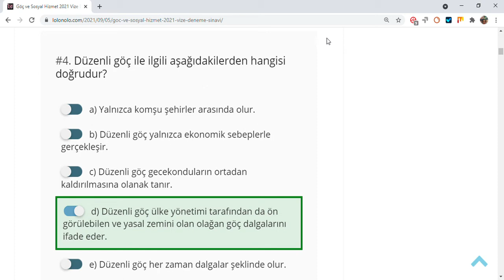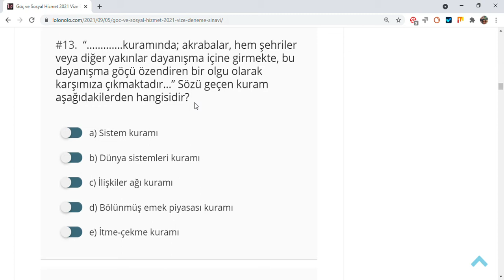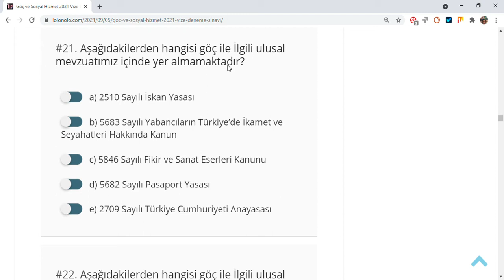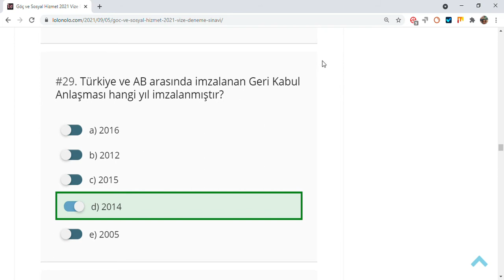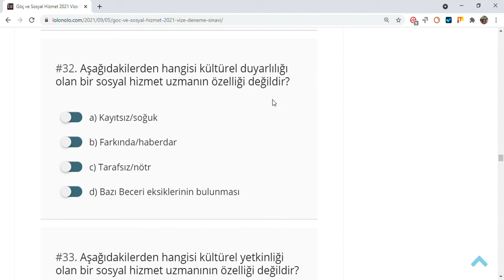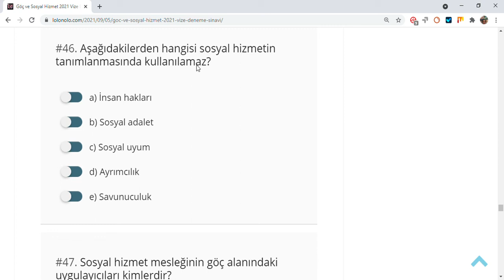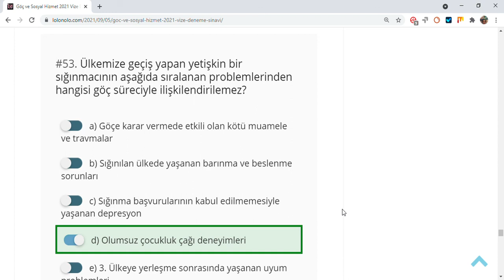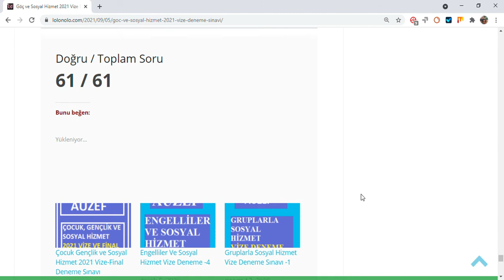Göç ve Sosyal Hizmet Vize Soruları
Göç olgusunu en iyi açıklayan ifade aşağıdakilerden hangisidir?

a) Kıtlık etkisi
b) Belirli nedenlerle insanların yer değiştirmesi
c) Siyasi tercihler
d) İstihdam politikasının sonucu
e) Ülkelerarası iletişimsizlik sorunları

“Birey ve grupların ekonomik, sosyal, kültürel vb. nedenlerden dolayı bir yerden başka bir yere gitmeleridir.” ifadesi aşağıdakilerden hangi kavramı tanımlamaktadır?

a) İç göç
b) Dış göç
c) İşçi göçü
d) Göç
e) Zorunlu göç

Dış göçü en iyi şekilde açıklayan ifade hangisidir?

a) Birey veya grupların zorunlu veya gönüllü olarak bir ülkeden başka bir ülkeye göç etmeleri
b) Bireylerin zorunlu olarak ülke dışına taşınmaları
c) Bireylerin gönüllü olarak ve mücbir bir sebep olmaksızın ülke dışına göç etmeleri
d) Bireylerin komşu ülkelere göç etmek zorunda kalmaları
e) Bireylerin yalnızca 1 yıl süreyle ülke dışına göç etmeleri

Düzenli göç ile ilgili aşağıdakilerden hangisi doğrudur?

a) Yalnızca komşu şehirler arasında olur.
b) Düzenli göç yalnızca ekonomik sebeplerle gerçekleşir.
c) Düzenli göç gecekonduların ortadan kaldırılmasına olanak tanır.
d) Düzenli göç ülke yönetimi tarafından da ön görülebilen ve yasal zemini olan olağan göç dalgalarını ifade eder.
e) Düzenli göç her zaman dalgalar şeklinde olur.

Düzensiz göç ile ilgili aşağıdaki ifadelerden hangisi doğrudur?

a) Düzensiz göç, aile içinden yalnızca bir kişinin başka bir yere hareket etmesini içerir.
b) Düzensiz göç, beklenmedik ve yasadışı yollarla ülkeye giriş yapan, kalmaya devam eden ve yasal süresi içinde çıkmayan yabancı grupların oluşturduğu göç dalgalarını ifade eder.
c) Düzensiz göç, Türkiye’de ilk kez 1940’larda başlamıştır.
d) Düzensiz göçün sonuçları onarılamaz.
e) Düzensiz göç bireylerin özgürlüklerini kısıtlar.

Ülkemizde düzensiz göçle mücadele konusunda en etkin görevi aşağıda belirtilen Bakanlıklardan hangisi almaktadır?

a) Sağlık Bakanlığı
b) Millî Eğitim Bakanlığı
c) İç İşleri Bakanlığı
d) Dış İşleri Bakanlığı
e) Orman ve Su İşleri Bakanlığı

“Düzensiz göçmenler yollarla bir başka ülkeye geçiş yapar veya kalmaya devam ederler. Boşluğa gelebilecek ifade aşağıdakilerden hangisi olabilir?

a) Yasal olmayan
b) Yasal
c) Uygun
d) Geçici
e) İdeal

Ülkemiz son yıllarda aldığı düzensiz göçün büyük bölümünü aşağıdaki hangi ülkeden almaktadır?

a) Irak
b) Mısır
c) Ürdün
d) Afganistan
e) Suriye

Aşağıdakilerden hangisi düzensiz göçle mücadele etmede etkili bir yöntemdir?

a) Geri kabul anlaşmaları
b) Vatandaşlık kriterlerinin yumuşatılması
c) Kampların azaltılması
d) Sınırların korunarak hiçbir şekilde yabancıların kabul edilmemesi
e) Ülkedeki tüm Suriye kökenli bireylerin sınır dışı edilmesi

Türkiye’nin aşağıdakilerden hangi ülke ile geri kabul anlaşması bulunmamaktadır?

a) Rusya
b) Japonya
c) Suriye
d) Ukrayna
e) Kırgızistan

Aşağıdakilerden hangisi göç kuramlarından biridir?

a) İkiye bölünmüş emek piyasası kuramı
b) Birleşmiş emek piyasası kuramı
c) Güçlendirme kuramı
d) Dünya ülkeleri kuramı
e) Bölünmemiş emek piyasası kuramı

 “Bu kurama göre uluslararası göç, kapitalist gelişmenin neden olduğu kopma ve yer değiştirmelerin doğal sonucudur…” Bu ifade göçe ilişkin aşağıdaki hangi kuramı açıklamaktadır?

a) Dünya sistemleri kuramı
b) İlişki kuramı
c) Güçlendirme kuramı
d) Zorunlu göç kuramı
e) Bölünmüş emek piyasası kuramı

“… .kuramında; akrabalar, hem şehriler veya diğer yakınlar dayanışma içine girmekte, bu dayanışma göçü özendiren bir olgu olarak karşımıza çıkmaktadır…” Sözü geçen kuram aşağıdakilerden hangisidir?

a) Sistem kuramı
b) Dünya sistemleri kuramı
c) İlişkiler ağı kuramı
d) Bölünmüş emek piyasası kuramı
e) İtme-çekme kuramı

 “………. kuramının bileşenlerini oluşturan faktörler sırasıyla; 1) yaşanılan yerle ilgili faktörler, 2) gidilmesi düşünülen yerle ilgili faktörler, 3) işe karışan engeller ve 4) bireysel faktörlerdir.” Sözü geçen kuram aşağıdakilerden hangisidir?

b) Makro belirleyiciler kuramı
d) İtme-çekme kuramı
e) Ekolojik kuram

“… ; Avrupa dışında meydana gelen olaylar nedeniyle, mülteci tanımındaki şartlara haiz olduğunu iddia ederek, üçüncü ülkelere iltica etmek üzere Türkiye’den uluslararası koruma talebinde bulunan kişidir.” Sözü edilen kişi aşağıdakilerden hangisidir?

a) Zorunlu göçmen
b) Şartlı mülteci
c) Mülteci
d) Misafir mülteci
e) Vatansız

Ülkemizde mülteci tanımı son olarak hangi yasada yapılmıştır?

a) 2022 Sayılı Muhtaçlar Yasası
b) 4563 Sayısı İkamet Yasası
c) 4642 Sayılı Yabancılar Yasası
d) 6462 Sayılı Göç Yasası
e) 6458 Sayılı Yabancılar ve Uluslararası Koruma Kanunu

Aşağıdaki gruplardan hangisi ülkemizde “geçici koruma” statüsüyle kalanlara örnek verilebilir?

a) Ukraynalılar
b) Ermeniler
c) Suriyeliler
d) Fransızlar
e) Ruslar

Ülkemize sığınan ve uluslararası koruma talep eden bireylerin geldikleri ülke aşağıdaki isimlerden hangisini alır?